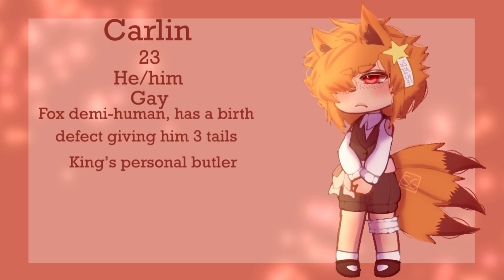Basic Sephtis and Carlin info :)